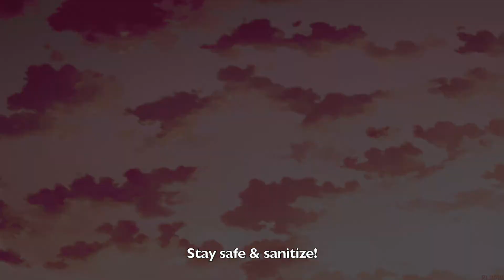animal crossing summer update! 🐙🦀✨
stay safe & sanitize✨

use my influencer code : KRSTL04